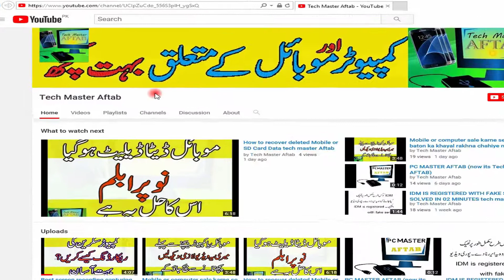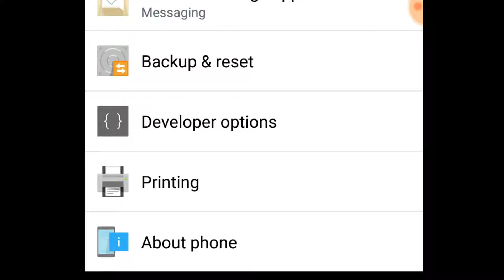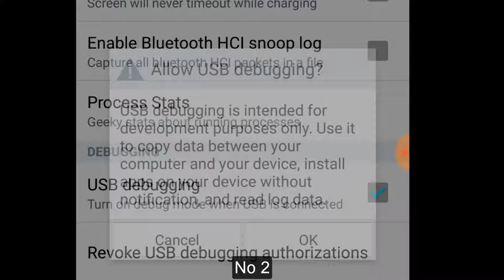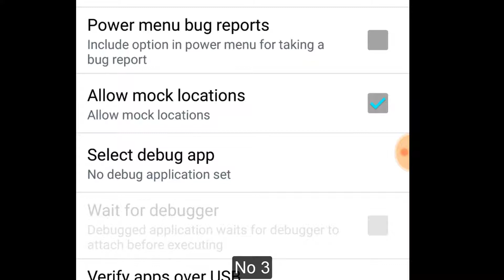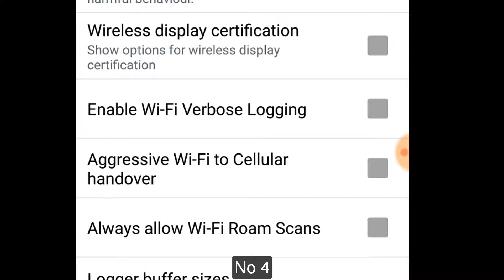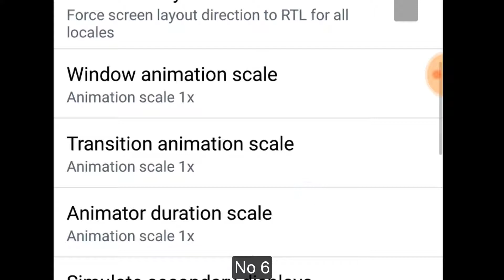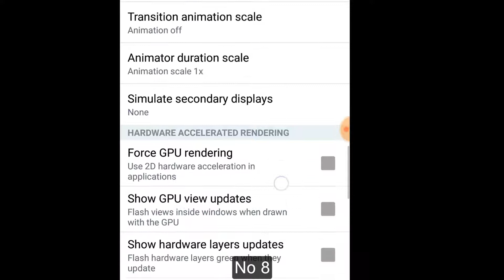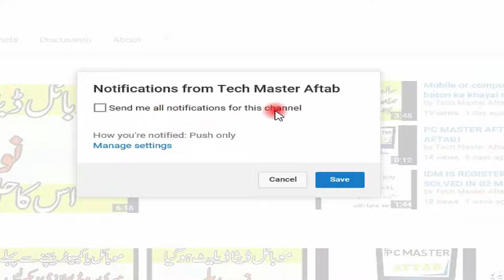10 Hidden Features of Android Mobile Developer Options You Should Know tech master Aftab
10 Hidden Features of Android Mobile Developer Options You Should Know tech master Aftab

urdututorial BEST VIDEO
Knowledge khazana is the channel where you'll get the great amazing information with entertainment. Knowledge Khazana

channel per apko bahut achi achi dilchasp maloomat ka khazana milay ga, woh bhi entertainment k sath.